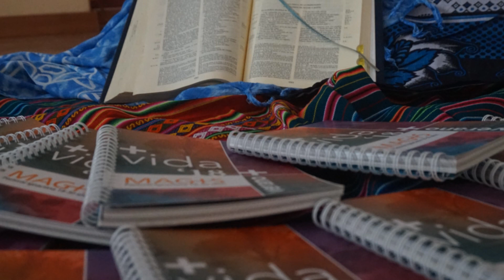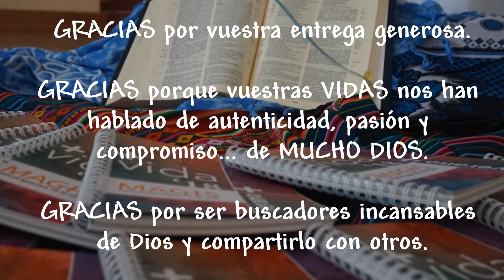Construyendo Puentes - Campo de trabajo 2018 (Almería)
Vídeo-resumen de la Experiencia MAGIS que tuvo lugar en la segunda quincena de julio en Almería y que ha sido ofrecida por el Equipo de Pastoral Juvenil Vocacional de las Hijas de Jesús.

En ella han participado un grupo de 19 jóvenes universitarios procedentes de toda España dispuestos a conocer otras realidades, dejándose tocar por la realidad y encontrar a Dios en medio de ella. Han colaborado con la Escuela de Verano de la Parroquia de San Ignacio (Jesuitas).